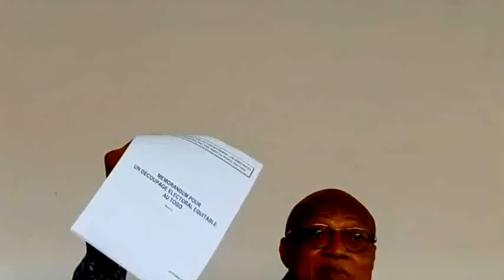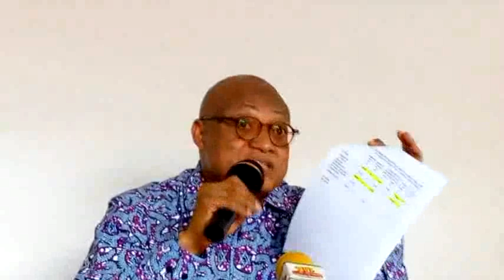Jean-Pierre FABRE répond aux questions des journalistes présents à la conférence de presse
En conférence de presse ce 2 août 2021 au siège de l’ANC à Lomé, les responsables de ladite formation politique, en tête de peloton, le président national Jean-Pierre FABRE, se sont prononcés sur les grands sujets qui font la une de l’actualité togolaise.Certains sujets qui font la une de l’actualité à l’instar des travaux du CNAp, les élections passées et d’autres encore ont été abordés.